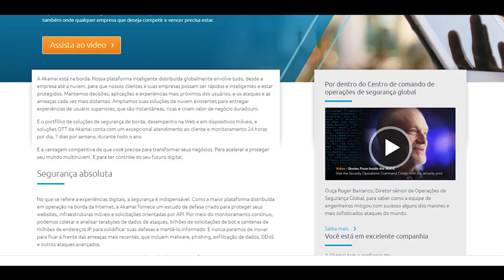Akamai Tecnologia - Segurança Cibernética